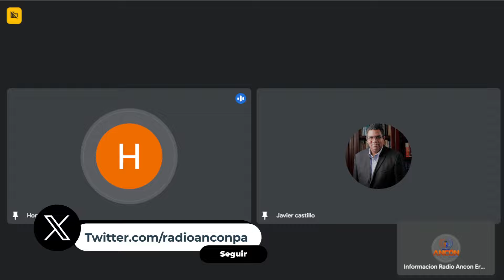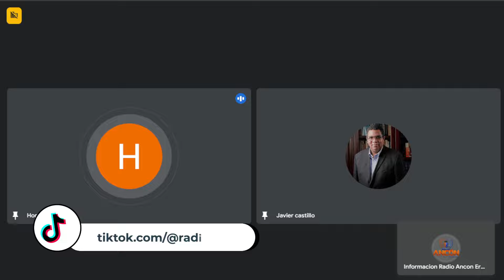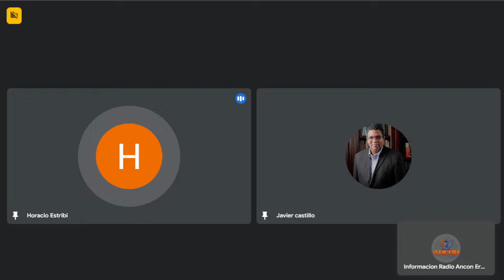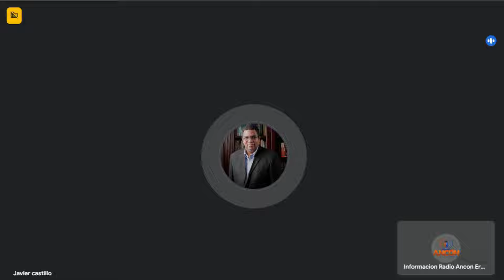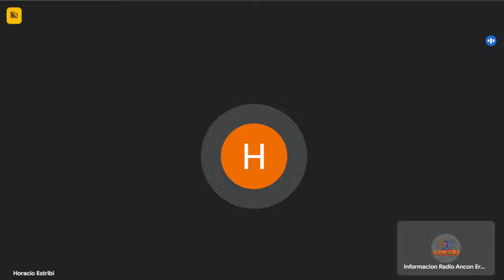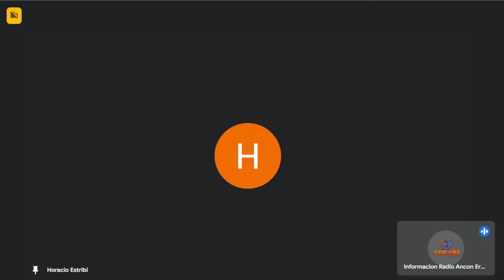💼 Mirador Económico: Contexto de la Crisis de la Caja del Seguro Social | Radio Ancon